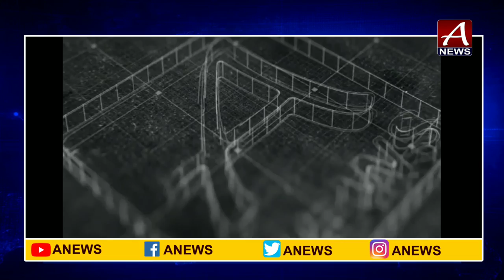ప్రభుత్వ సేవలు మీ గడప వద్దకి తీసుకు రాగలిగా : ఏపీ ముఖ్యమంత్రి జగన్